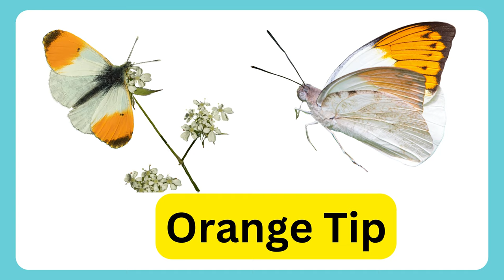20 TYPES OF BUTTERFLY | NAME OF 20 BUTTERFLY WITH VIDEO | KIDZEE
20 TYPES OF BUTTERFLY | NAME OF 20 BUTTERFLY WITH VIDEO | KIDZEE

IN THIS VIDEO YOU WILL LEARN ABOUT 20 BUTTERFLIES WITH PICTURE AND VIDEO.
20 TYPES OF BUTTERFLY
NAME OF 20 BUTTERFLY
KIDS LEARNING VIDEO |
KIDZEE
types of butterfly
types of butterfly drawing
types of butterflies with names and pictures
types of butterfly valves
types of butterfly haircut
types of butterfly pea flower
types of butterfly koi fish
types of butterfly in india
types of butterfly knives
types of butterfly cut
types of butterfly knife
types of butterfly caterpillar
types of butterfly in hindi
types of butterfly fish
butterfly types
butterfly type beat
butterfly types pictures and names
name of butterfly
scientific name of butterfly
name butterfly tattoo
baby name of butterfly
another name of butterfly
name of love star butterfly
butterfly types
butterfly type
20 types of butterflies
20 types of butterfly
20 type of butterflies
20 type of butterfly
butterfly types
butterfly butterfly where are you going
butterfly swimming
butterfly song
butterfly
butterfly butterfly
butterfly couple
butterfly drawing
butterfly haircut
butterfly gandhimathi appliances ltd
butterfly couple youtube channel
butterfly song dj
butterfly craft
butterfly effect
butterfly video
butterfly video song
butterfly video for kids
butterfly video editing
butterfly video status
butterfly video editing alight motion
butterfly video background hd
butterfly video effects
butterfly video for cats
butterfly video short
butterfly video cartoon
butterfly vidya vox
butterfly video tamil
butterfly video drawing